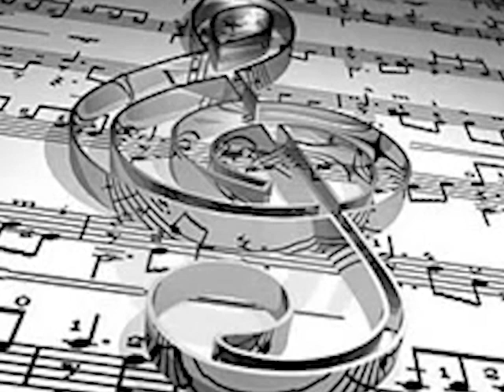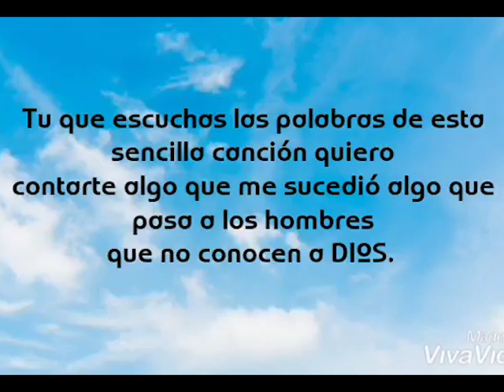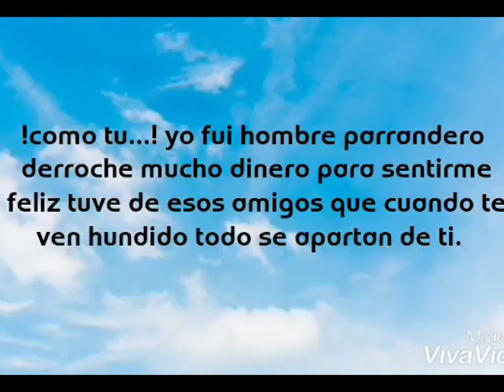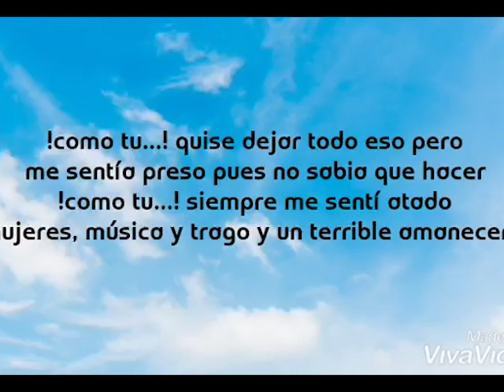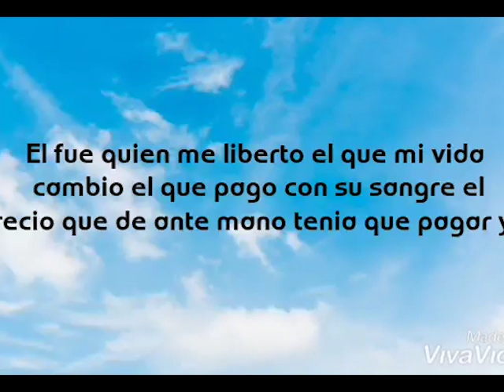Oye la música que a mucha gente marcó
Una recopilación de canciones que aunque su música ya no está a la moda, conservan su esencia de elevar el alma